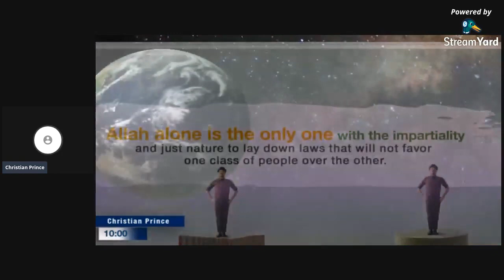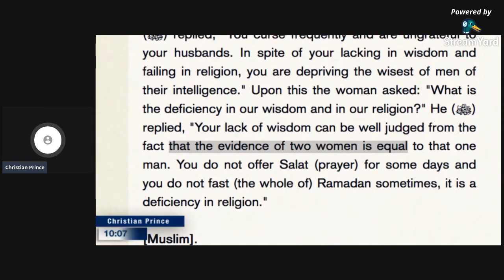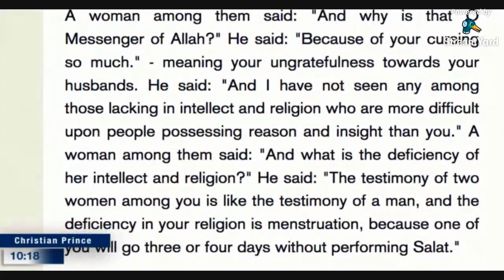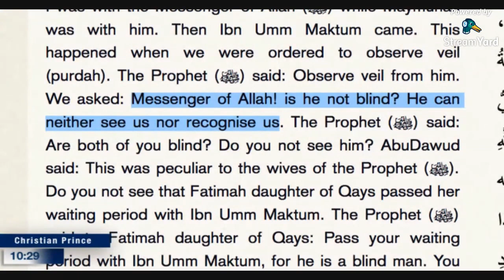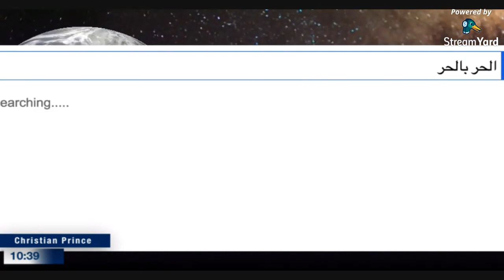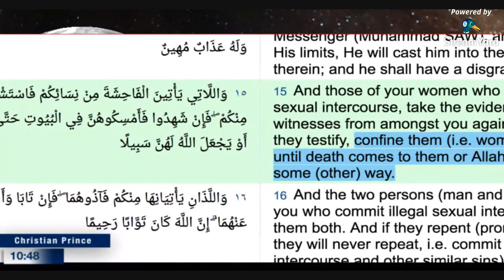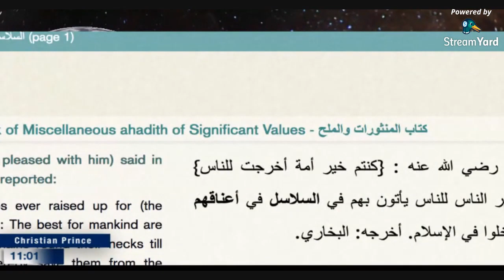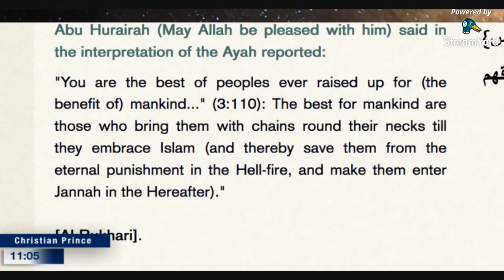Allah is the Source of Real Justice! - Christian Prince